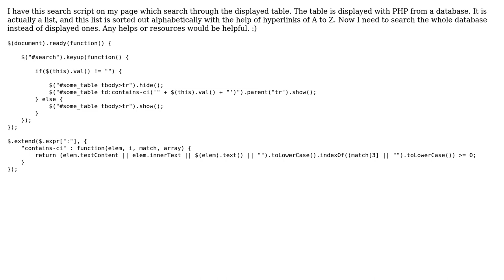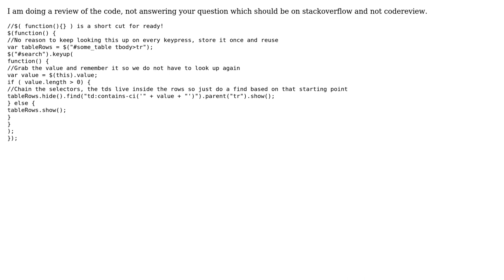Code Review: How can I improve my search script?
With thanks & praise to God, and with thanks to the many people who have made this project possible! You are responsible for your own actions.